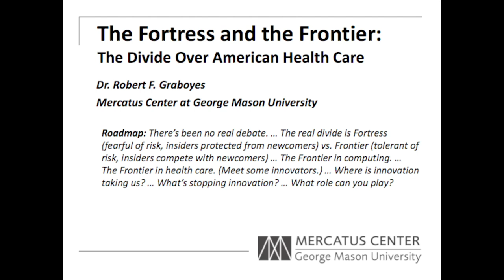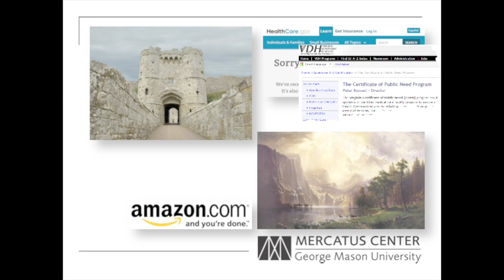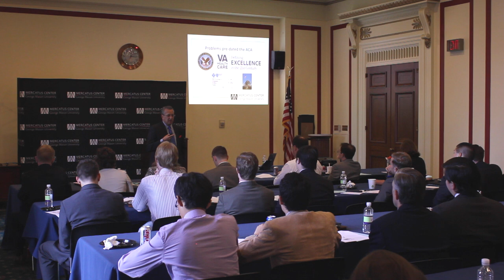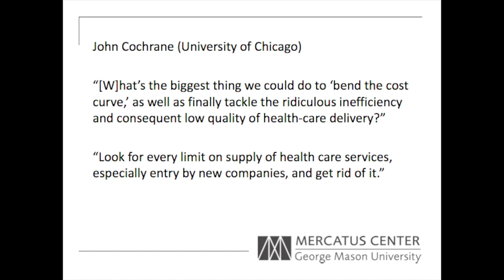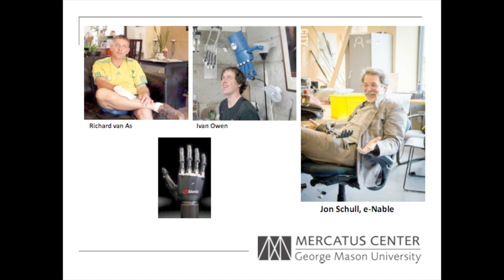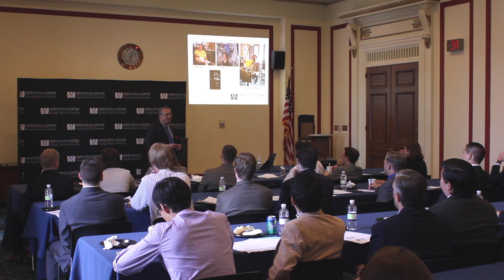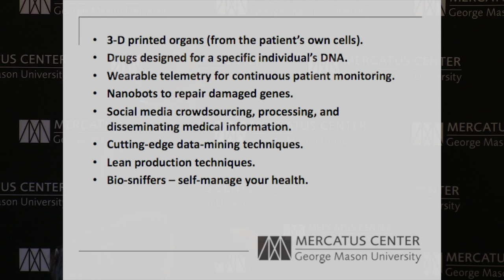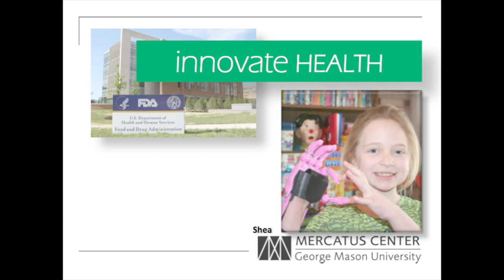The Fortress and the Frontier: The Divide Over American Health Care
Robert Graboyes frames the real divide in health care policy as pitting Fortress (risk-averse and fearful of outsiders) versus Frontier (risk-tolerant and welcoming to outsiders). He argues that both ends of the American political spectrum have veered sharply toward the Fortress in recent decades-thereby stifling innovations that reduce costs and improve health.